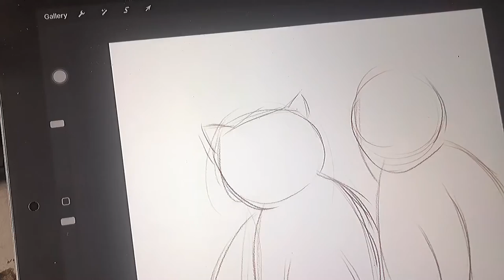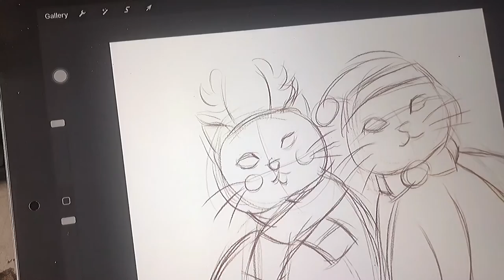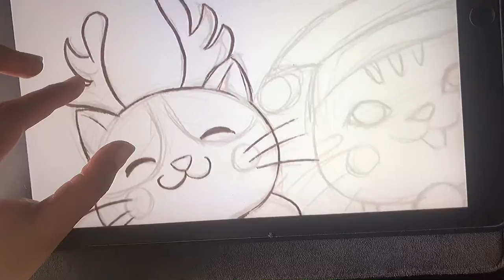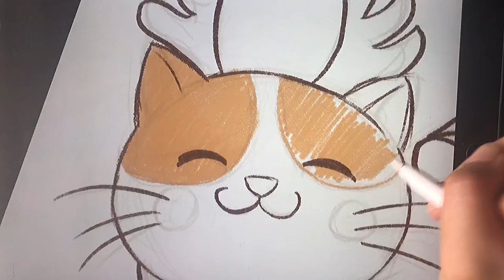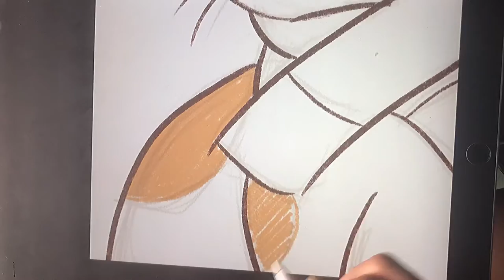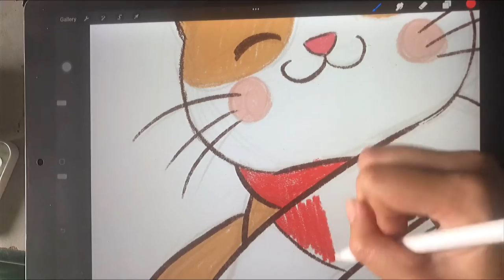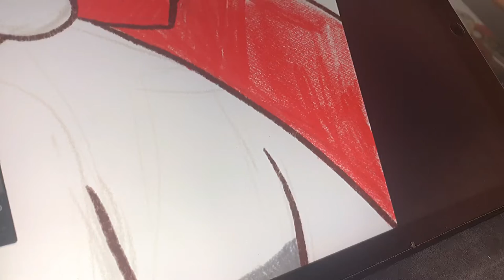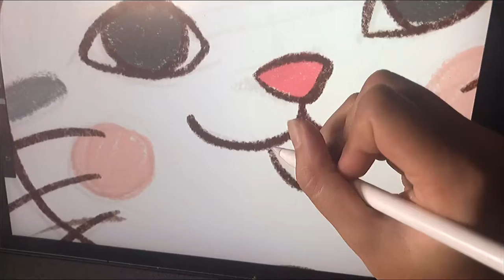Drawing ipad ( pencil brush) Christmas and Cat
drawing by ANNA studio